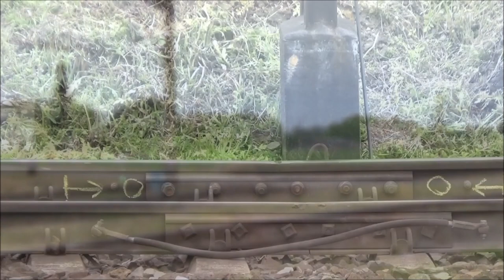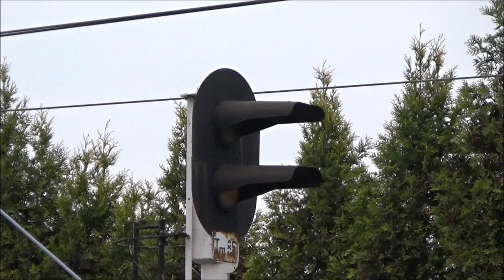Freight Galore! Trainspotting Chałupki Poland - May 15th & 16th 2023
Recently I've gotten the chance to spend 2 Days at the famous Polish Border Station of Chałupki which is located north of Bohumin (Czech Republic) and south of Rybnik and Katowice (Poland). 4 Mainlines intersect at this station creating a major junction for trains heading from the south to the north and vice-versa. These two days we're really eventful when it comes to mainline freight with many rare loco's showing up, included are many privately owned Siemens Vectrons and rare diesels leading.   Enjoy 50mins of Czech and Polish freight trains at a famous Foamer / Hot Spot Location in Chałupki. Enjoy!

Ostatnio miałem okazję spędzić 2 dni na słynnej polskiej stacji granicznej - Chałupki, która znajduje się na północ od Bohumina (Czechy) i na południe od Rybnika i Katowic (Polska). 4 główne linie przecinają się na tej stacji, tworząc główny węzeł dla pociągów jadących z południa na północ i odwrotnie. Te dwa dni są naprawdę obfite w łowy, jeśli chodzi o składy towarowe, z wieloma rzadkimi lokomotywami, w tym wieloma prywatnymi Vectronami  i wiodącymi rzadkimi dieslami.